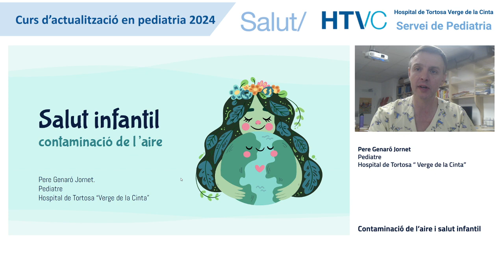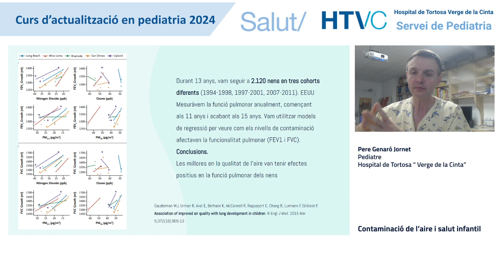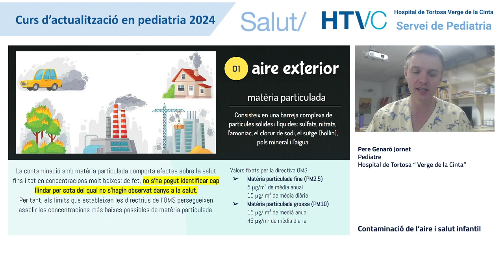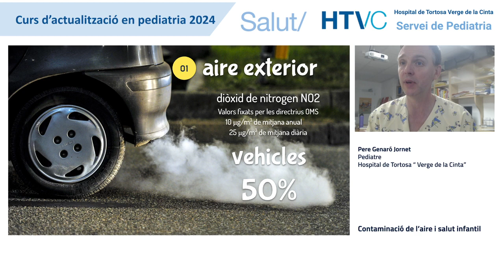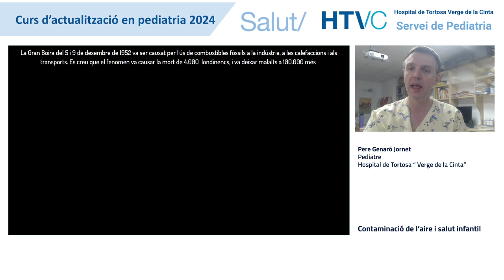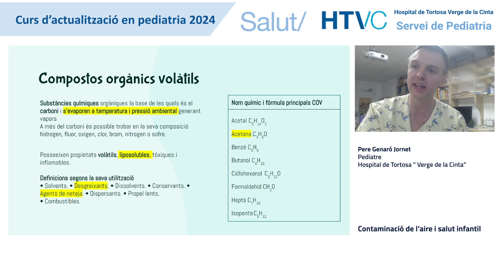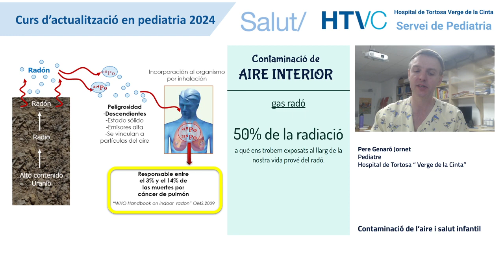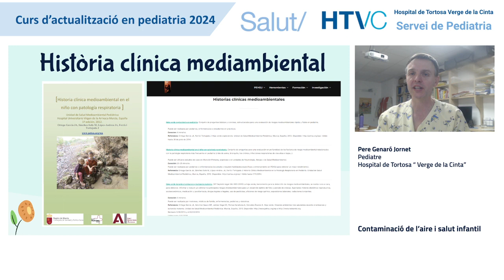Contaminació de l'aire i salut infantil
Pere Genaró i Jornet
Pediatre
Hospital de Tortosa Verge de la Cinta

Funcionament del Curs d'actualització en pediatria 2024
Els alumnes hauran de donar-se d’alta a l’Aula virtual de l’Institut Català de la Salut a les Terres de l’Ebre per poder accedir al material addicional i l’examen de cadascuna de les sessions. El dia de la sessió s’obrirà un període de set dies per contestar l’examen. Els alumnes disposaran de 3 intents i serà necessària una puntuació superior a 6,5 en un dels intents per a aprovar-lo.